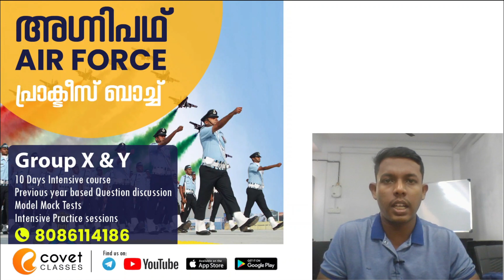എയർ ഫോഴ്സ് സൗജന്യ മോഡൽ പരീക്ഷ എഴുതിയാലോ? Agnipath Air Force FREE Mock Test | Group X | Group Y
കുറഞ്ഞ സമയം കൊണ്ട്, മുൻ വർഷ ചോദ്യപേപ്പർ കളെ അസ്പദ്ധമാക്കി ഡിസ്കഷൻ ക്ലാസ്സുകൾ COVET Defence ആക്കാഡമി നിങ്ങള്ക്ക് മുന്നിൽ അവതരിപ്പിക്കുകയാണ്. സമയം കുറവുള്ളത് കൊണ്ട് important ടോപിക്സിലൂടെ ഒരു ഓടിച്ചു പോക്ക് ആവും നമ്മുടെ ഈ കോഴ്സ്...

₹2000 രൂപയാണ് കോഴ്സ് ഫീ... ഗൂഗിൾ മീറ്റ് വഴിയാവും ക്ലാസ്സുകൾ... റെക്കോർഡ് സെഷൻ നിങ്ങൾക്ക് അവൈലബിൾ ആയിരിക്കും..

Total Fee: Rs. 2000/-